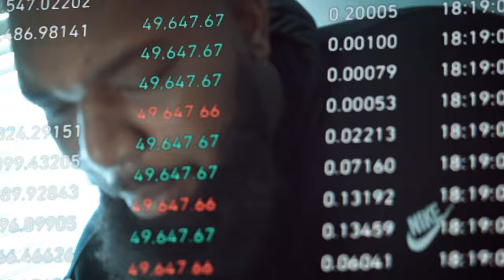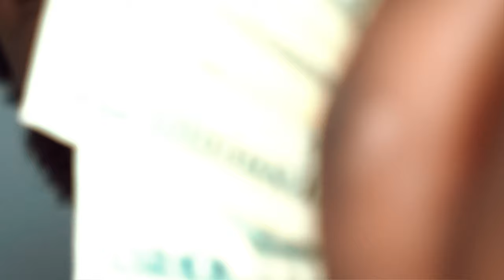Almighty Bear- 23 (Michael Jordan) (Official Music Video) Shot By BooKoo Cinematic